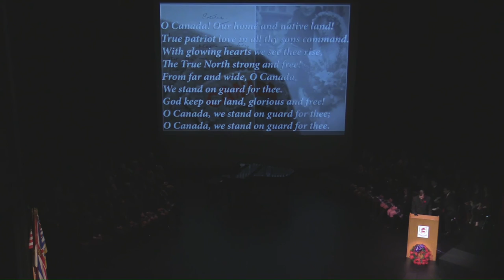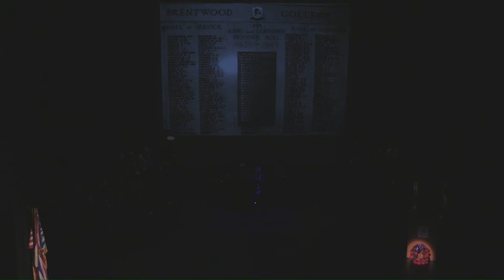Remembrance Day 2016 - Brentwood College School